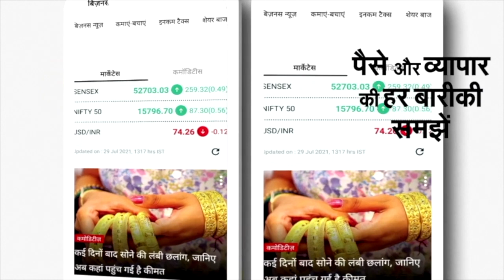Tokyo Paralympics में IAS Suhas Ly ने जीता Silver Medal, CM Yogi Adityanath ने किया फोन | NBT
मुख्यमंत्री योगी आदित्यनाथ ने डीएम सुहास एल वाई को फोन कर सिल्वर मेडल के लिए बधाई दी। नोएडा डीएम सुहास एल वाई ने टोक्यो पैरालिंपिक में रजत पदक जीता है।